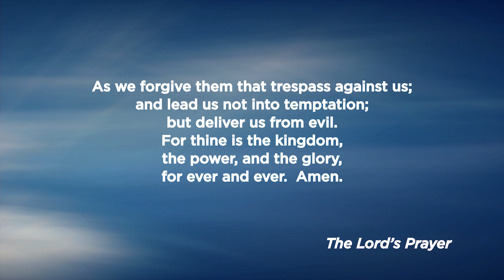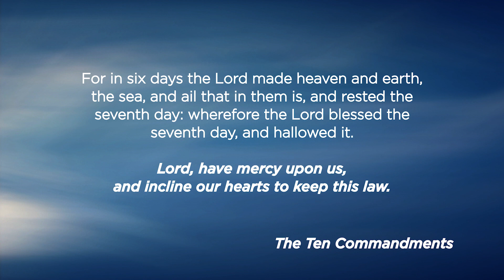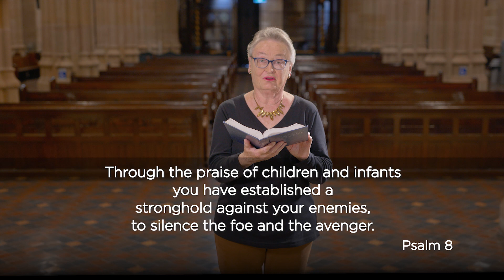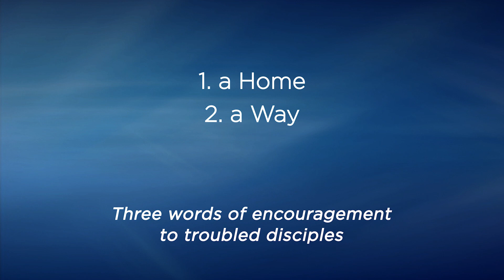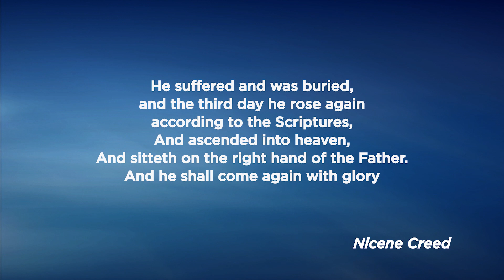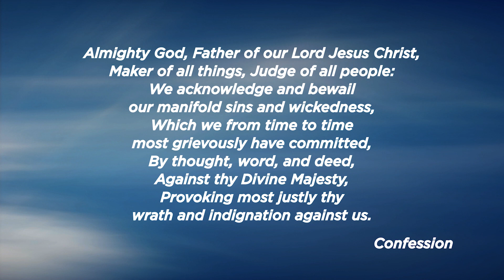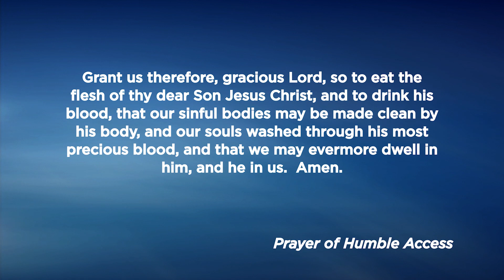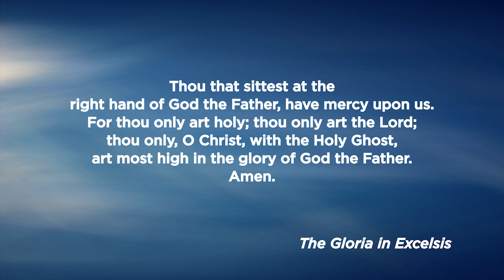St Andrew's Cathedral Church Holy Communion 1662 Book of Common Prayer Service 26 April 2020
Holy Communion Service 1662 Book of Common Prayer led by Canon Christopher Allan from St Andrew's Cathedral. Preacher Dean Kanishka Raffel.